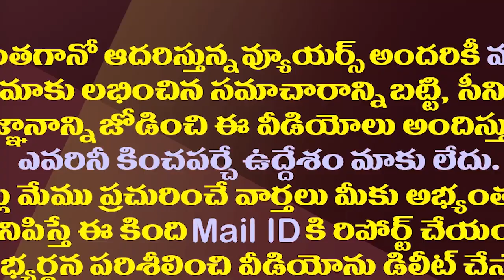వాలంటీర్లు దండుపాళెం బ్యాచ్..మళ్ళీ పవన్ సంచలనం|Pawan Kalyan Sensational Comments On Volunteers Again